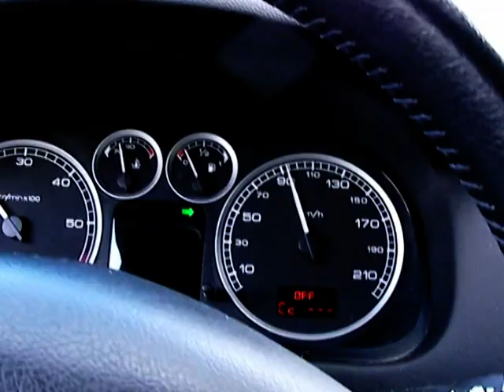comment perdre sa raclette en deux secondes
un jeune gars racle désormais sa voiture avec les doigts